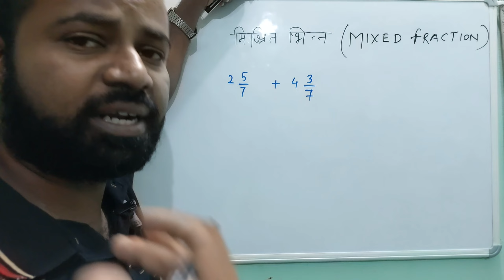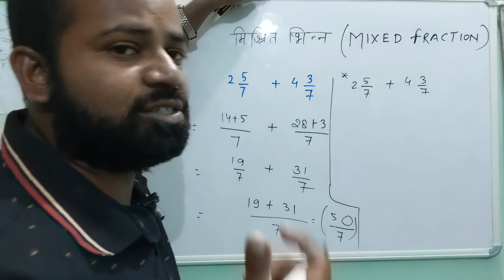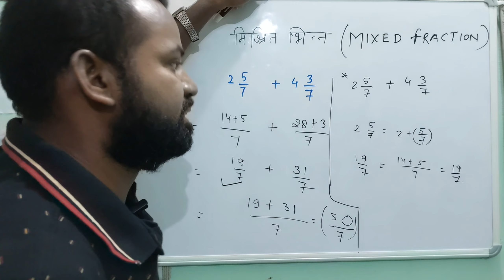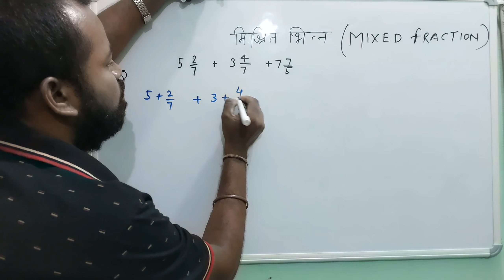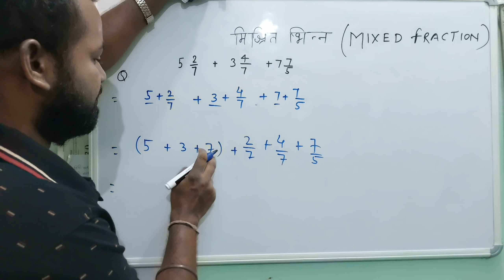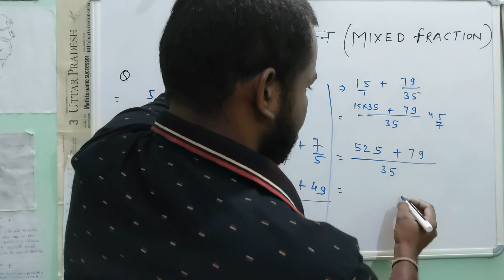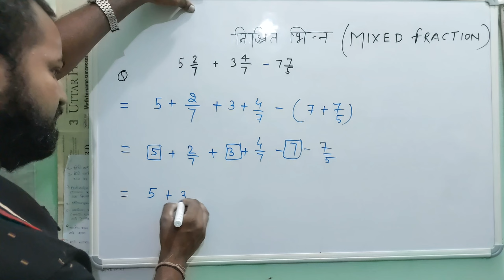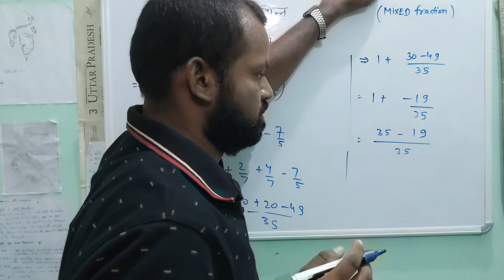Fraction | fraction question | fraction concept | mixed fraction | bpsc tet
Fraction | fraction question | fraction concept | mixed fraction | bpsc tet | supertet

If you clear your concept & doubt about Triangle 🔺️ &  trigonometry  & Geometey and Circle👈👈👈👈👈

Hello everyone-
I'm Avanish !!
Welcome to the 'STEADY PATH' channel.
TEACHING is my passion & PASSION is my life.
👏👏👏I'm believed on:-

🙏My enthusiastic effort - "To make a simple EDUCATION".
👌Knowledge is Power.
🌹education is a very strong weapons.
👍STEADY PATH CHANNEL is the center of Dynamic-Education.
👌शिक्षा ही इस जगत का प्रमुख आधार है ।
आज के दौर में आये व्यापक  बदलाव के ध्यान में रखते हुए अपनी शिक्षण प्रणाली को लचीली व बदलाव की भी आवश्यकता है ।
🙏मेरा  सार्थक प्रयास रहेगा कि NCF-2005 & NEP-2020 के  आधार पर आपके विचार व ज्ञान में वृद्धि करने का हर संभव प्रयास करूँ ।
👌मेरा केवल एक ही लक्ष्य है कि - "शिक्षा" को आसान व सरल कर, सहजता के साथ आप तक पहुंचाने का हर संभव प्रयास करूँगा!
👍अपने STEADY PATH यूट्यूब चैनल के माध्यम से इस संकल्प को पूरा करने का सार्थक प्रयास करूँगा!

I am covered now in this lecture

1- introduction of Mixed Fraction question
2- it's also discussed now the properties and utility
3- Mixed fraction is eassily solved by this techniques
4- also discussed now the specfic question

QUERIES SOLVED:-

1- Solved the mixed fraction question
2- apply the best method in the Mixed fraction
3- also discused and explained now the Mixed fraction questions

🙏🙏MY GEARS;-

My video is made by just cheapest & normal equipment, so pls new creator starts the shooting

*आप सब  TELEGRAM -के  द्वारा भी जुड़ सकते है, केवल आपको  STEADY PATH को टाइप  करना होगा ।
Study  Content को आसानी से download कर सकते है 👍

My Inspiration & YOUTH ICONS::::::--